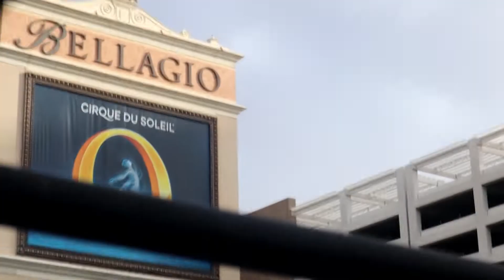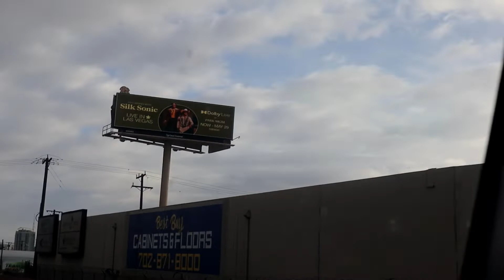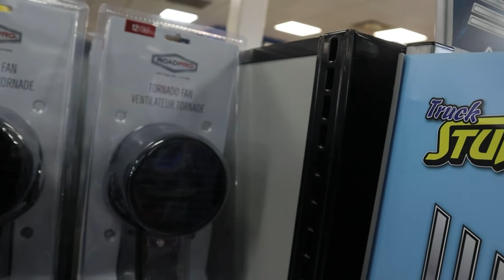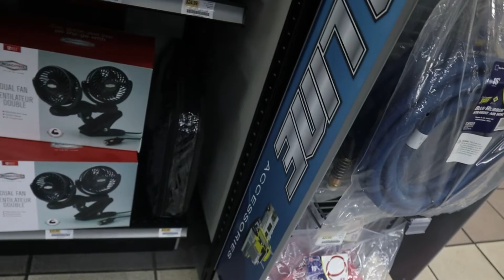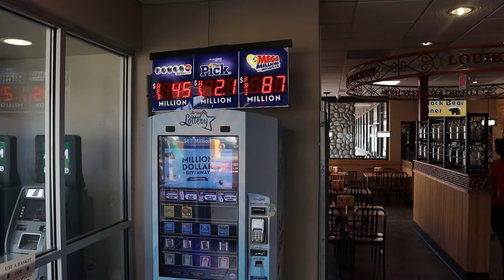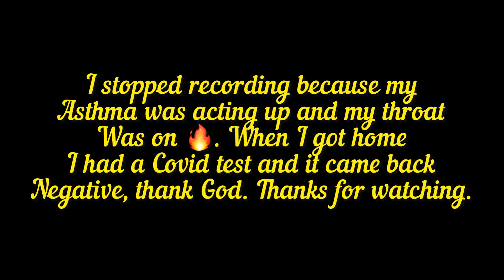On The Road With My Husband AGAIN Headed to Arizona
On The Road With My Hubby

This drive wasn't that long, but it took longer than expected. On the way back the truck broke down but it was nothing major. The kicker was my husband had to wait there over night to wait for the mechanic to get to Kingman Arizona.The reason I say he had to wait overnight is because I called my son to come pick me up. He came from Vegas to pick me up and it took him 1 1/2 hours to get to me. I did feel a little bit guilty leaving my husband, but not guilty enough to stay and wait with him. I will be uploading more of the trucking life videos of when I'm on the road with my husband. I hope that you enjoy the video.

Mail to:
L.C. Hair Co.
7345 S. Durrango
B107-321